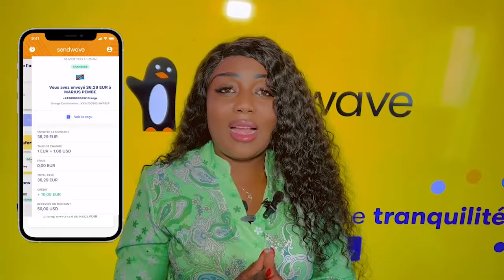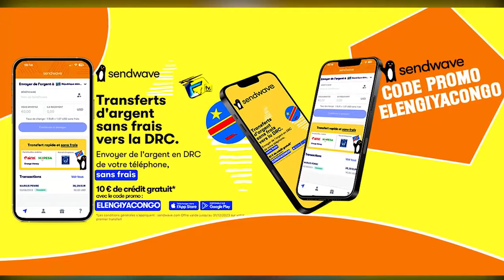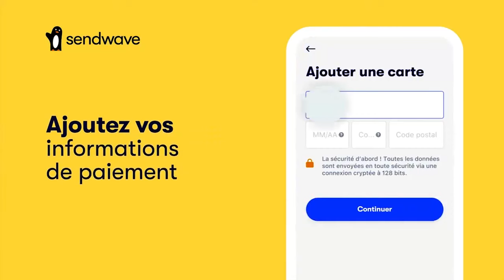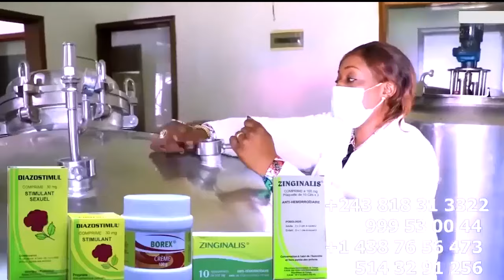France INTERDIT COMBATTANT BOKETSHU ANIATA SOL Français Victoire LANCER Par FALLY Dévoile Par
France INTERDIT COMBATTANT BOKETSHU ANIATA SOL Francais Victoire LANCER Par BUREAU Ya FALLY Dévoile Par YOROBO